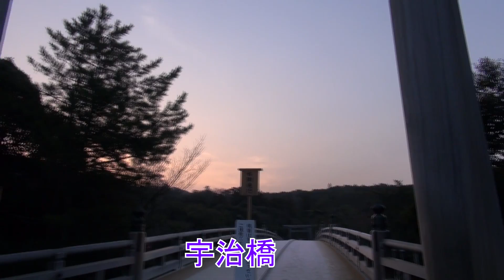「早朝参拝」3分で巡る伊勢神宮【内宮】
日本を代表する超絶パワースポット「伊勢神宮（内宮）」。
人が殆どいない早朝に撮影してきました。
毎年参拝していますが、
本当にエネルギーが凄まじい神社です。
動画からもエネルギーが出てますので、よかったらごらんください。

撮影は、ソニーHDRーMV1、CX720Vを使いました。